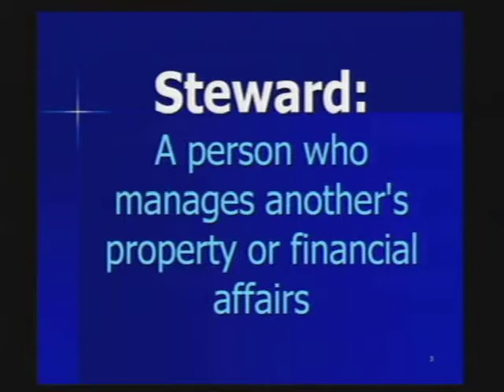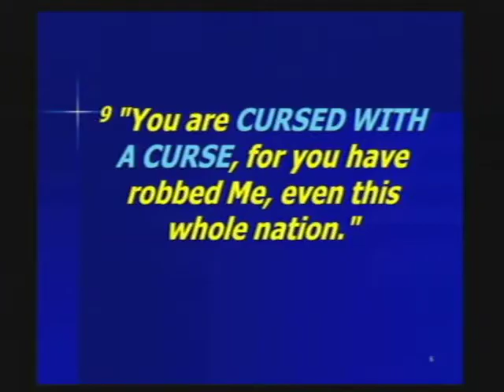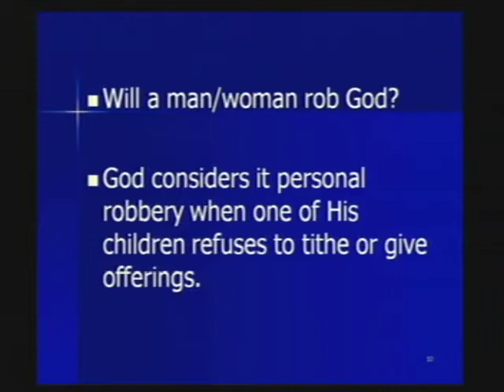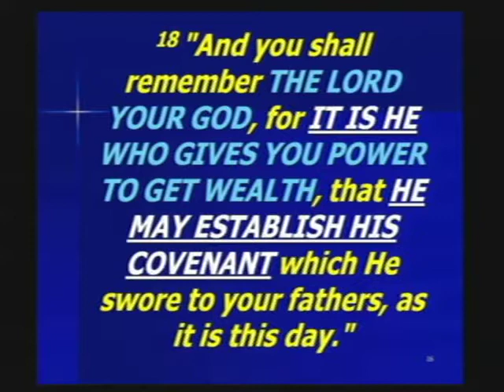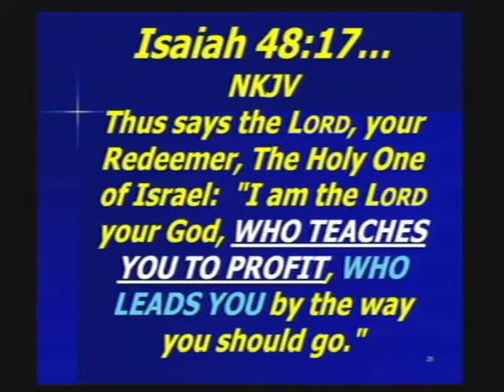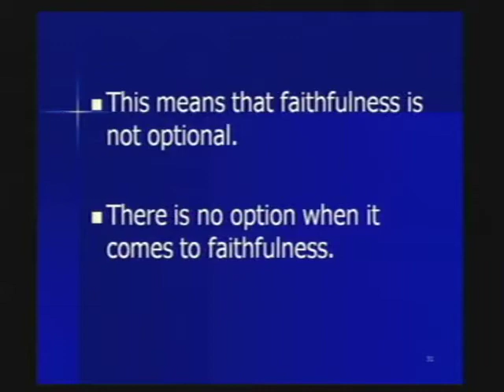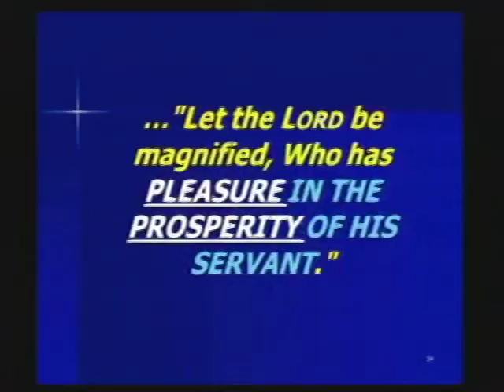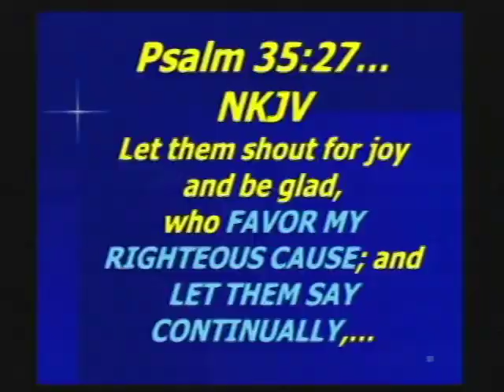Dr. James C. Hash, Sr. -Tithing & Offering Is Stewardship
St. Peter's Church & World Outreach Center
Senior Pastors: Dr. James C. & Joyce Hash, Sr.

13-0203